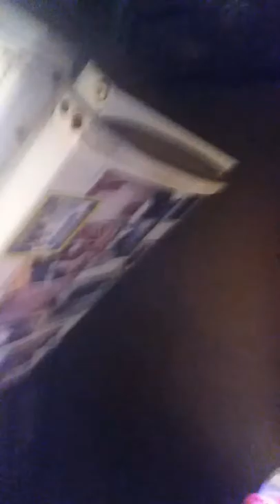24-hours in my room